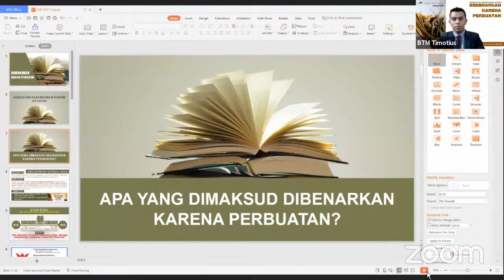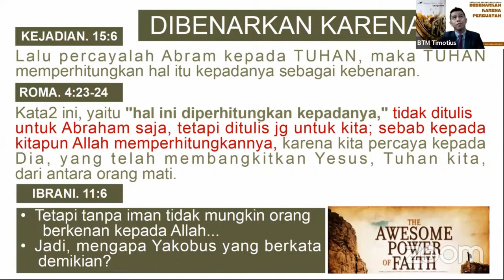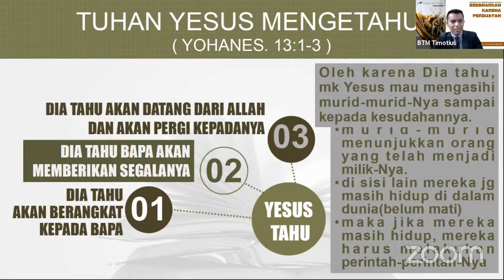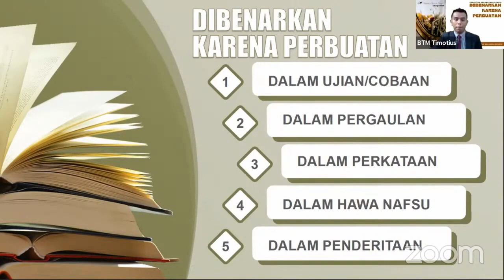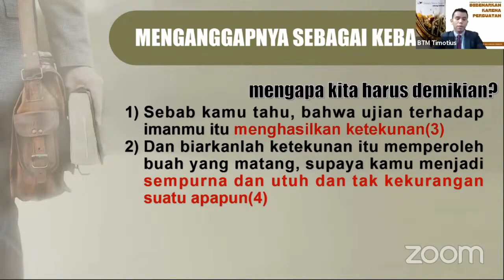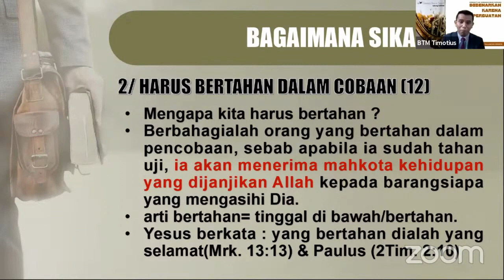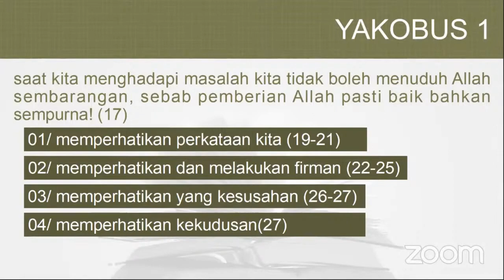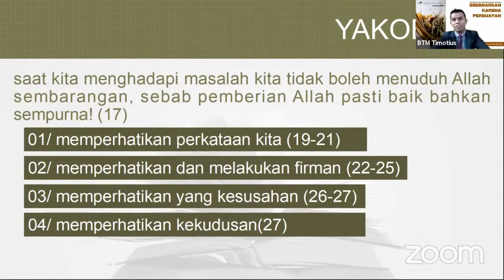Kitab Yakobus, Sesi 1 & 2, "Dibenarkan Karena Perbuatan" (Oleh: Pdt. Timotius)